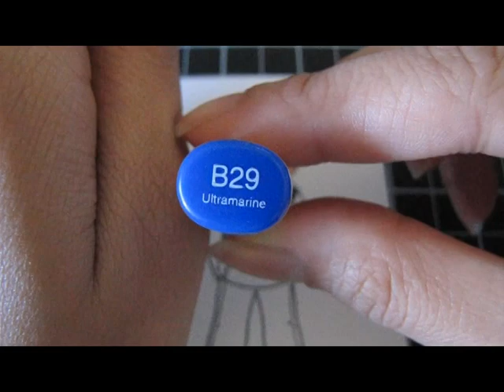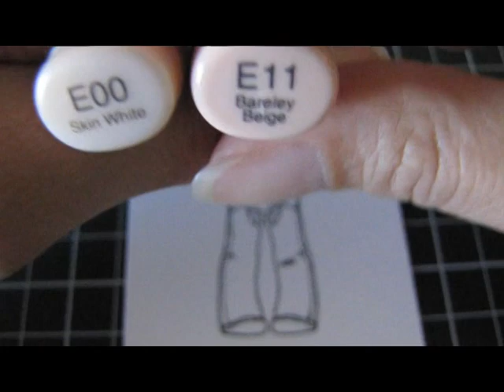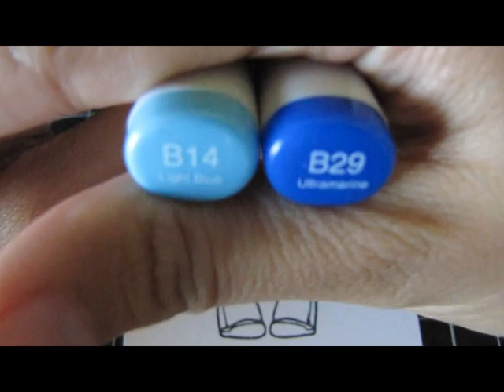Copic Video - My Guy Ian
Please Read:
I'm not a Certified Copic Instructor, this is how I color with my Copic Markers. The image is My Guy Ian from The Greeting Farm. The image is stamped on Neenah Classic White 80lb Cardstock with Memento Tuxedo Black ink.